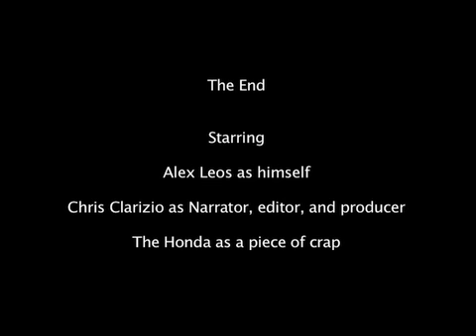How to get your car stolen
The true story of how alex leos's car got stolen